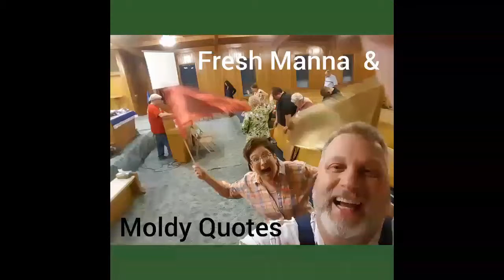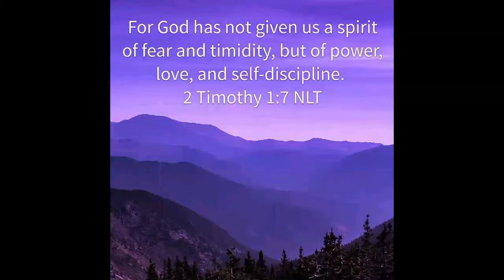Fresh Manna & Moldy Quotes 2 Timothy 1:7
Fresh Manna & Moldy Quotes 2 Timothy 1:7 Fresh Manna Tonight for those whose might be dealing with fear in this hour.. Merry Christmas Ole Jeff